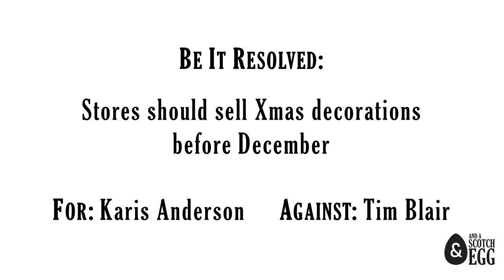Comedy Game Showdown - Debate: Xmas Decorations Before December? (Christmas Special)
Santa's Elves: Joey Harlem, Karis Anderson, Sebastian Fazio
The Nutcrackers: Cathy MacPherson, Tim Blair, Charlotte Davie
Hosted by Dan Donnelly